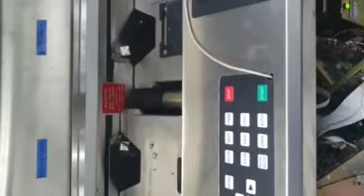KLA 6220 video